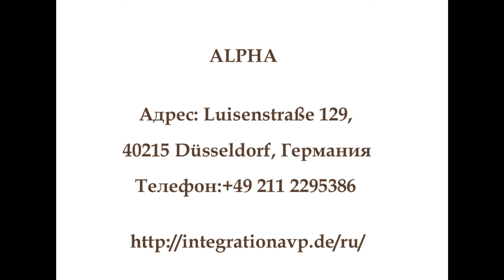ALPHA 2017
Описание